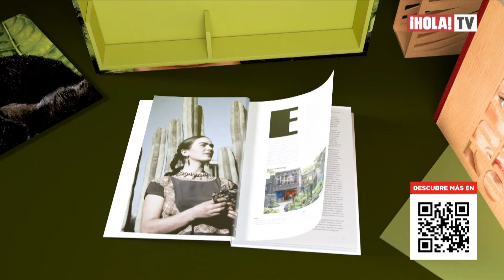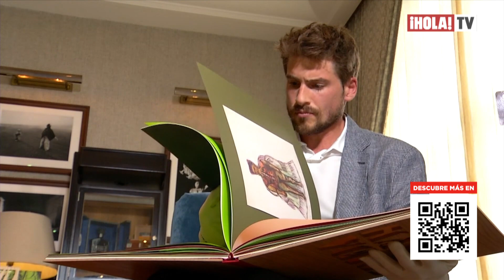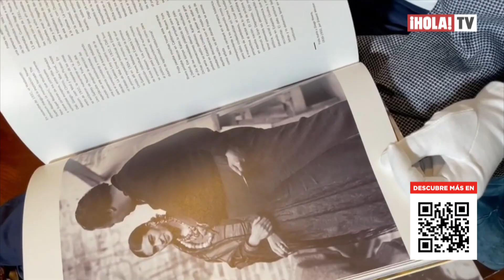Artika Books llega a México con “Los Sueños de Frida Kahlo” | ¡HOLA! TV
Marc Buil, director global de la editorial Artika Books, explicó la razón por la que decidieron dedicar este libro a la artista mexicana Frida Kahlo. Entre sus metas siempre ha estado resaltar a los mejores artistas del mundo y uno de los deseos era incorporar a Frida. El libro nos lleva a conocer un mundo desconocido e inédito de la brillante artista con más de 130 dibujos que se unen por primera vez en una sola colección. La historia muestra un antes y un después en el mundo de la pintora destacando el otro extremo de su figura.